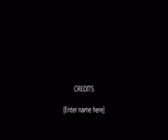My Movie 845